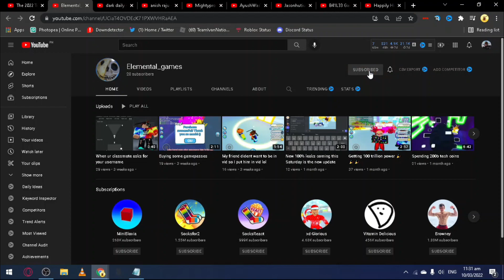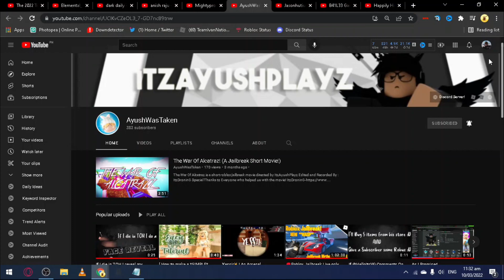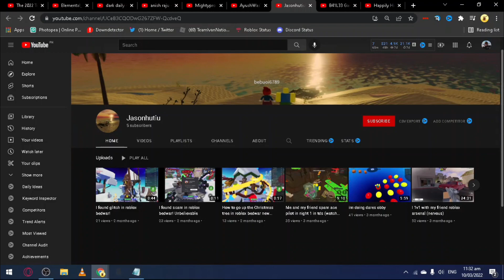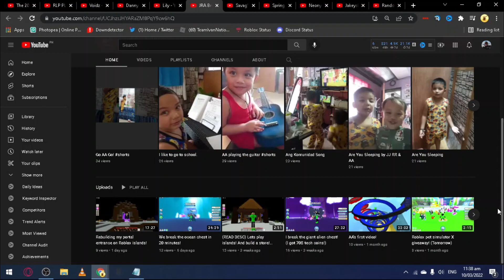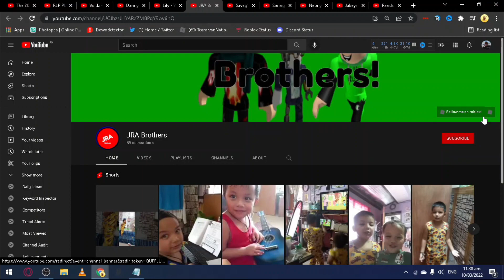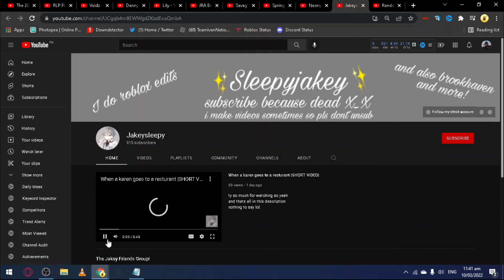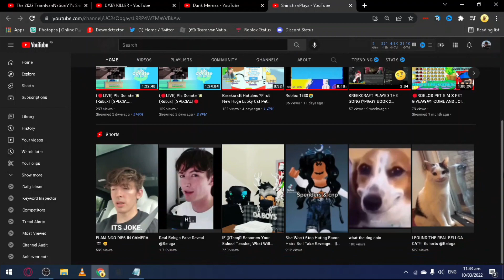The 2022 TeamIvanNationYT's Shoutouts #3!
Use the Format: TNYT_(your username) to join/support My Bedwars Clan! Thx! Happy Joining!

👑 Official Merchs! 👑

About Roblox:  ROBLOX is an online virtual playground and workshop, where kids of all ages can safely interact, create, have fun, and learn. It’s unique in that practically everything on ROBLOX is designed and constructed by members of the community. ROBLOX is designed for 8 to 18 year olds, but it is open to people of all ages. Each player starts by choosing an avatar and giving it an identity. They can then explore ROBLOX — interacting with others by chatting, playing games, or collaborating on creative projects. Each player is also given their own piece of undeveloped real estate along with a virtual toolbox with which to design and build anything — be it a navigable skyscraper, a working helicopter, a giant pinball machine, a multiplayer “Capture the Flag” game or some other, yet­to­be­dreamed-up creation. There is no cost for this first plot of virtual land. By participating and by building cool stuff, ROBLOX members can earn specialty badges as well as ROBLOX dollars (“ROBUX”). In turn, they can shop the online catalog to purchase avatar clothing and accessories as well as premium building materials, interactive components, and working mechanisms.